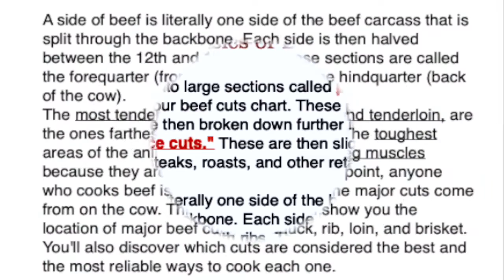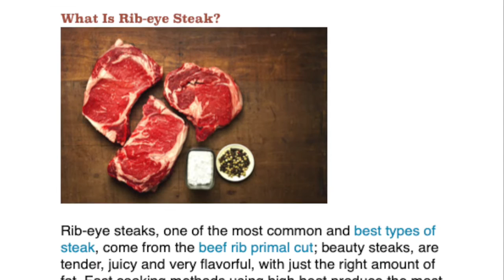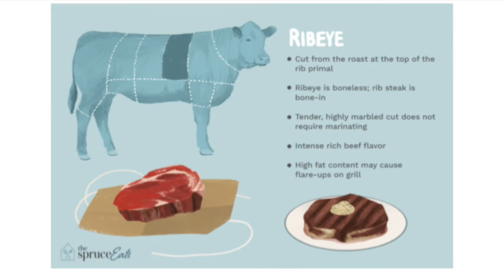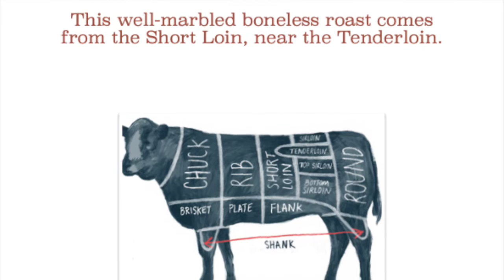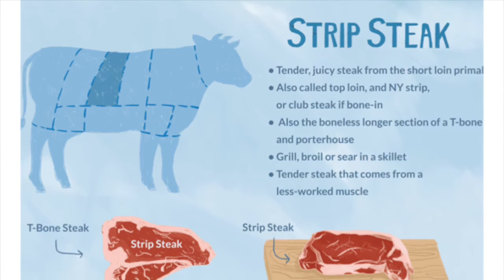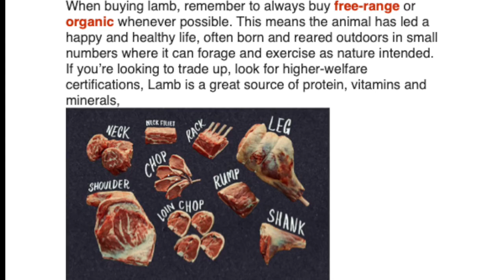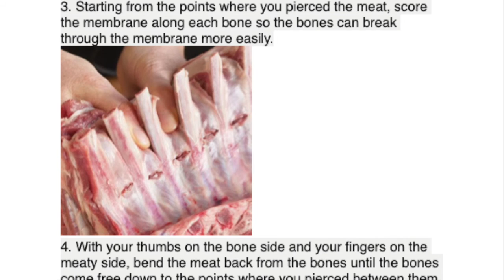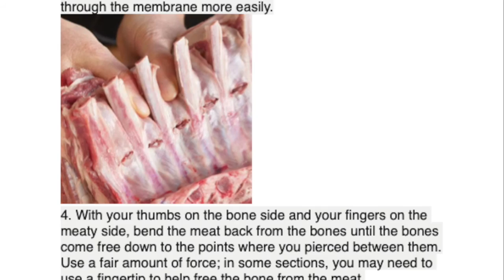beef and lamb lesson no 02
this is a video about small tips of lamb and beef, we can see what are the primal cuts of beeef and sub primal cuts of beef , we can see various lamb cuts ,
we can see what are the best cooking methods to cook these tender juicy meat cuts,